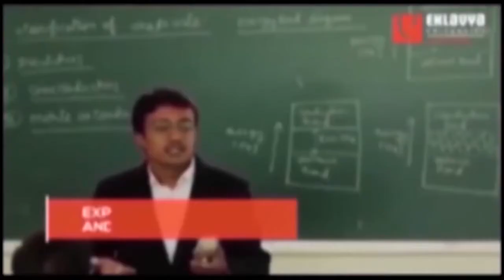छ्तरपुर शहर में 24 घंटे से तेंदुआ का खौफ,अब इस जगह दिखा तेंदुआ